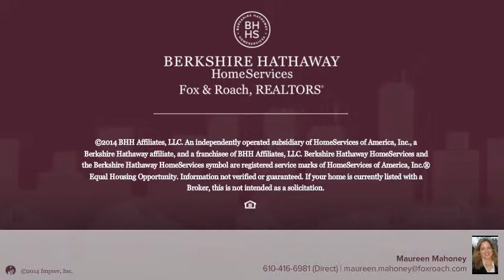505 ELIZABETH DR EAGLEVILLE, PA 19403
Maureen Mahoney Berkshire Hathway HomeServices, Fox & Roach - Devon Home Marketing Center
5 beds 2.1 baths